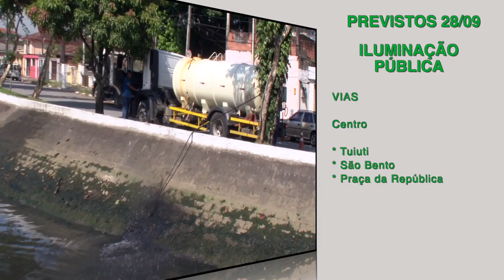Cuidando de Santos: veja os serviços realizados hoje (27) e a agenda de sexta